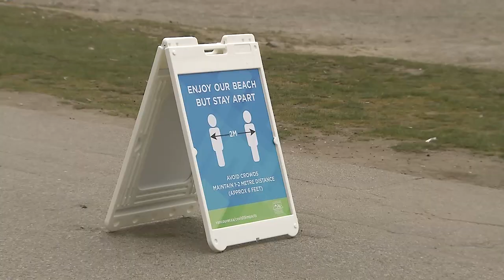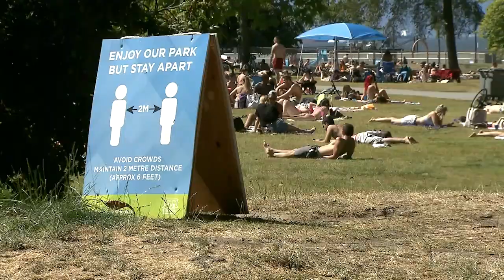B.C. Premier not apologizing for blaming COVID-19 surge on young people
B.C. Premier John Horgan says he has nothing to apologize for after blaming people aged 20-39 for the recent resurgence of COVID-19 cases in the province. NEWS 1130's Martin MacMahon says the head of the UBC NDP wants Horgan to say he's sorry.